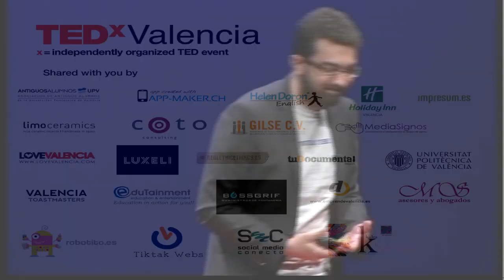Educacion y nativos digitales: Juan Garcia at TEDxValencia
Divulgador tecnológico y empresario. Amante de la TIC como herramienta para formar ciudadanos más libres y felices. Fundador de Adama Web y de Blogoff.es (foto: Bitacoras.com)